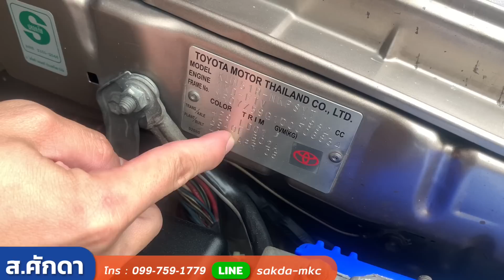รถครอบครัว 4x4 ราคาสุดคุ้ม TOYOTA FORTUNER 3.0 V 4WD A/T 2005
TOYOTA FORTUNER 3.0 V 4WD A/T 2005 สีน้ำตาล (LC461)

สนใจเป็นรถเป็นเจ้าของรถคันนี้ ให้รีบตัดสินใจนะครับ

❥อยากออกรถปรึกษาได้ครับ
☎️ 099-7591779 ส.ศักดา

**เงื่อนไขอาจเปลี่ยนแปลงตามคุณสมบัติผู้ซื้อ⠀
➥••MONGKOLCARCENTER••